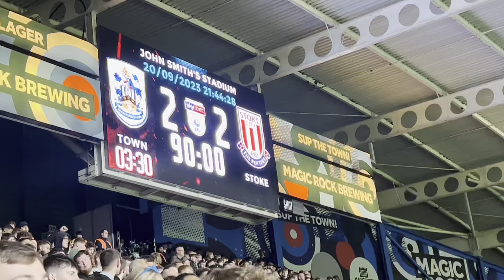4 GOAL THRILLER AS TOWN DRAW IN NEILS LAST GAME AT THE CLUB Huddersfield Town Vs Stoke City 2-2 Vlog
4 GOAL THRILLER AS TOWN DRAW IN NEILS LAST GAME AT THE CLUB Huddersfield Town Vs Stoke City 2-2 Vlog